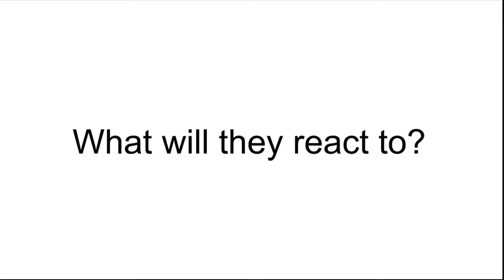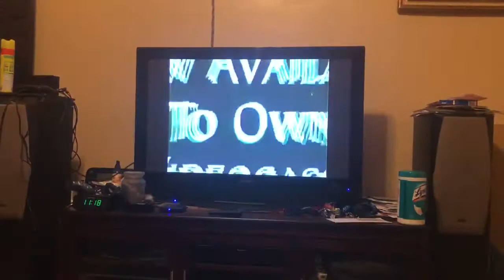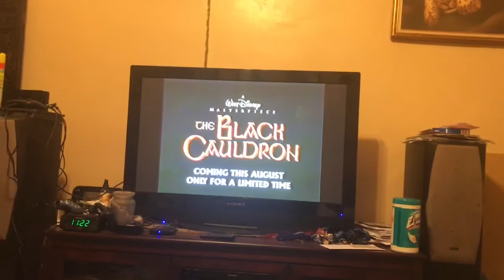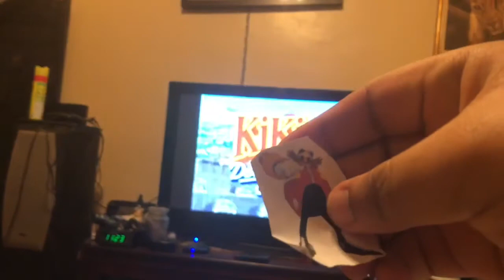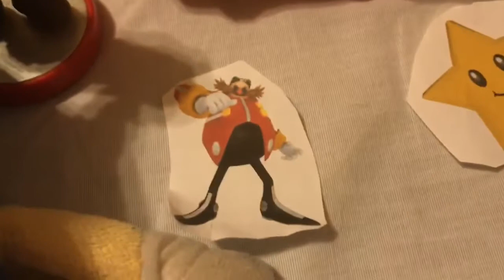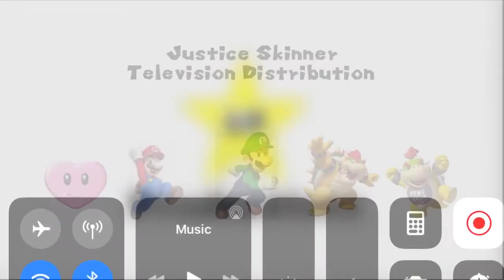The VHS & DVD Reactions Show S2 EP14 - Hot Dog! (Spring Break Special #2)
The characters do a VHS opening on The Spirit of Mickey. Mickey Mouse, Link, and Zelda join in as special guests.